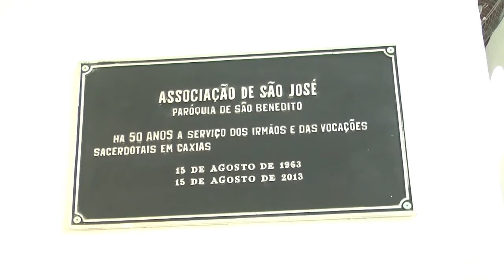Fiéis se preparam para celebrar o tríduo de São José